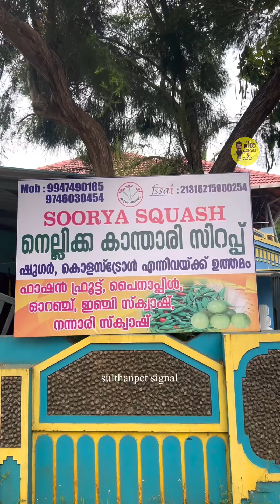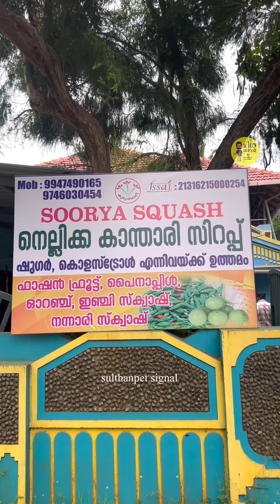ഷുഗറിനും കൊളസ്ട്രോളിനും ഉള്ള മരുന്ന് ഈ ചേച്ചിമാരുടെ അടുത്ത ഉണ്ട്